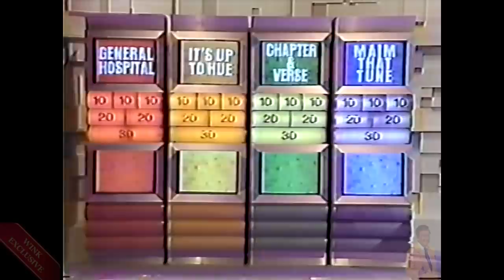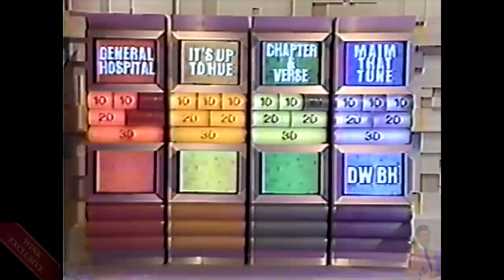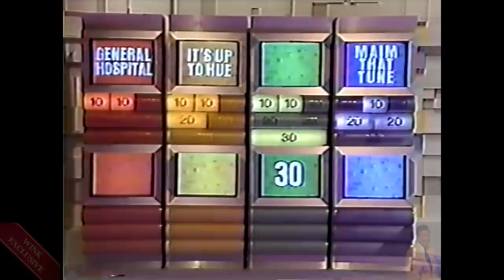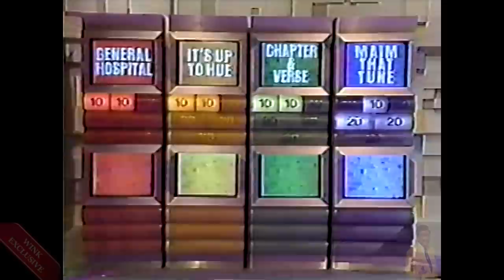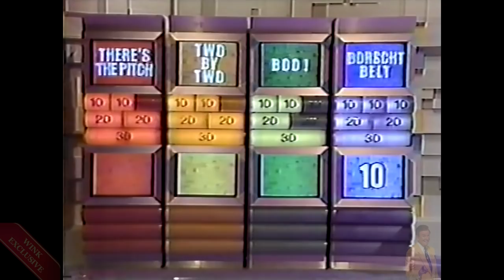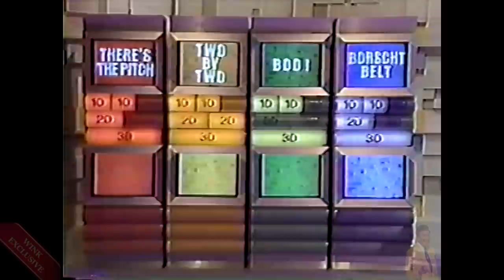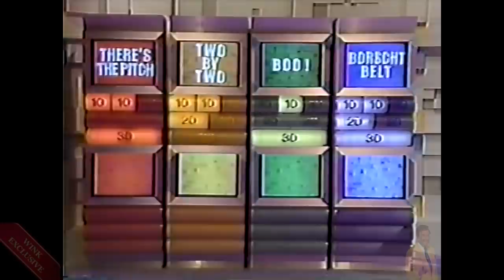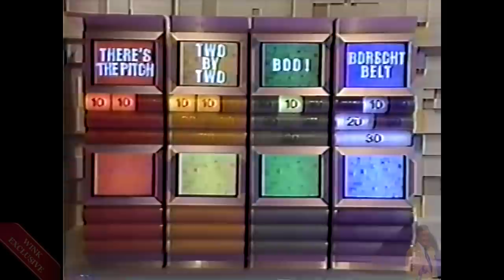Pressure Point - Game Show Pilot